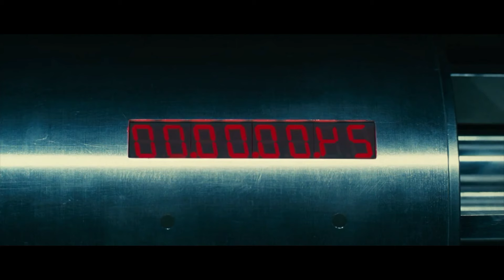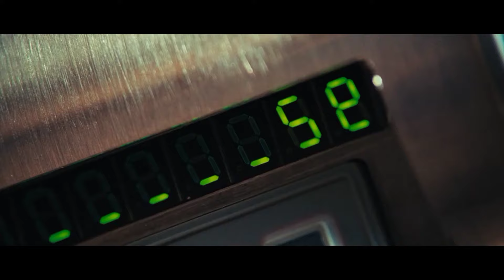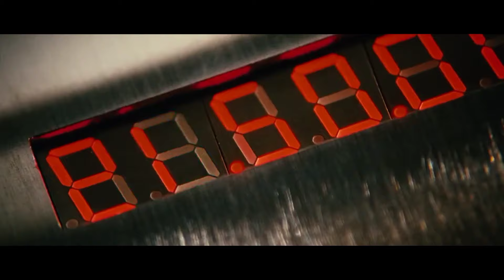Under Cover Agent जो Gangster का दोस्त बनकर उसे बर्बाद कर देता है /Movie Summary In Hindi /Urdu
Today i am going the Movie explain

2024 Movie explain in Hindi
latest movie explain
prison movie explain
action thriller movie explain Hindi